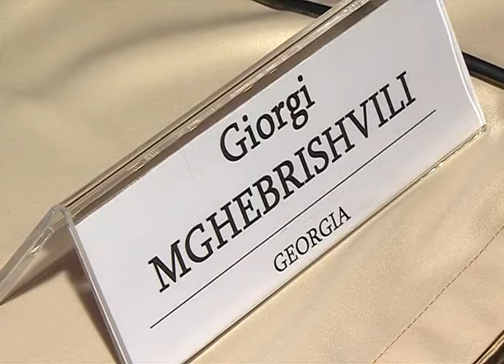გიორგი მღებრიშვილმა თბილისში ინტერპოლის კონფერენცია გახსნა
შინაგან საქმეთა მინისტრმა, გიორგი მღებრიშვილმა, ინტერპოლის გენერალური სამდივნოს პროექტ „მილენიუმის“ კონფერენცია გახსნა.

საქართველოს შს მინისტრმა კონფერენციაზე მოწვეულ 24 ქვეყნის 58 დელეგატს სიტყვით მიმართა და უწყების მიერ საერთაშორისო საპოლიციო თანამშრომლობის კუთხით მიღწეული შედეგები და განხორციელებული პროექტები გააცნო. როგორც გიორგი მღებრიშვილმა აღნიშნა: „ჩვენს ქვეყანას ამ პროექტის არსებობაში დიდი წვლილი მიუძღვის, გამომდინარე იქიდან, რომ საქართველოს სამართალდამცავ ორგანოებს ორგანიზებულ დანაშაულთან ბრძოლის კუთხით დიდი გამოცდილება გააჩნიათ. დღევანდელი სამუშაო ჯგუფის შეკრების მიზანია, როგორც ტრანსნაციონალურ, ევრაზიულ, ორგანიზებულ დანაშაულებრივ ჯგუფებთან ბრძოლის კუთხით გამოცდილების გაზიარება, აგრეთვე, ინსტიტუციონალური და ამასთან, უფრო მჭიდრო ურთიერთობების ჩამოყალიბება. იმედი მაქვს, რომ ყველა ქვეყნის სამართალდამცავი ორგანოების ერთობლივი ძალისხმევით დაძლეული იქნება ის გამოწვევები, რომლის წინაშეც დგას დღევანდელი მსოფლიო და ეს შეხვედრაც საერთაშორისო კრიმინალთან ბრძოლის საქმეში თავის წვლილს შეიტანს“.

„მილენიუმი“ საერთაშორისო ორგანიზებული დანაშაულის შესახებ ინტერპოლის გენერალური სამდივნოს და წევრი ქვეყნების ერთობლივ პროექტს წარმოადგენს, რომელიც „დიდი რვიანის“ (G8) სამართალდამცავთა ჯგუფის მიერ არის შემუშავებული. პროექტი განსაკუთრებულ ყურადღებას ტრანსნაციონალურ, ევრაზიულ, ორგანიზებულ დანაშაულს (TEOC) უთმობს.

2015 წელს, პრაღაში ჩატარებული სამუშაო ჯგუფის ბოლო შეხვედრის ფარგლებში, ინტერპოლის გენერალურმა სამდივნომ გამოიჩინა ინიციატივა, რომ პროექტის წევრი ქვეყნებიდან სამი წამყვანი წევრი შერჩეულიყო. საქართველომ გამოთქვა სურვილი, მონაწილეობა მიეღო ახალ ინიციატივაში და საფრანგეთთან და გერმანიასთან ერთად, პროექტ „მილენიუმის“ წამყვანი წევრი ქვეყანა გახდა.

კონფერენციის ფარგლებში ასევე გაიმართება სამუშაო ჯგუფის შეხვედრები, სადაც დელეგატები საქართველოს სამართალდამცავი ორგანოების მიერ ე.წ. „კანონიერი ქურდებისა“ და ორგანიზებული დანაშაულის წინააღმდეგ ბრძოლაში მიღწეულ წარმატებებს გაეცნობიან.